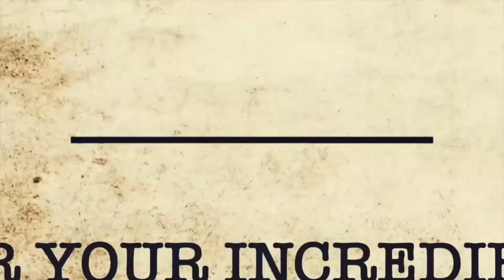Public Speaking Journey of Mr. Manoj Bhansali (Businessman) at Pep Talk india